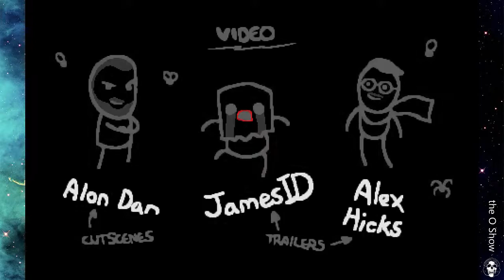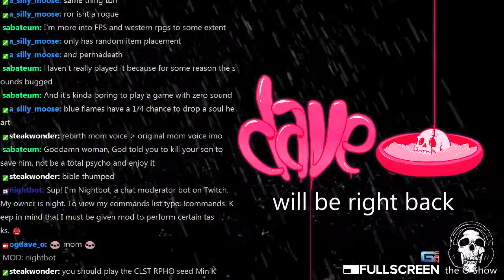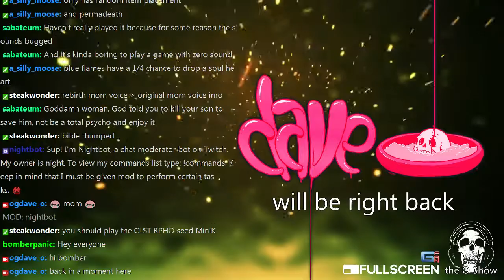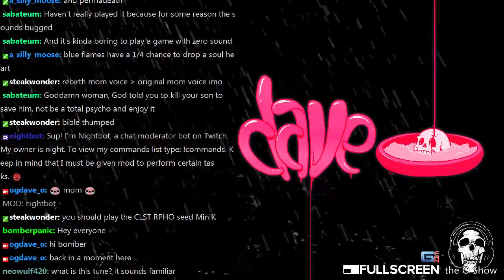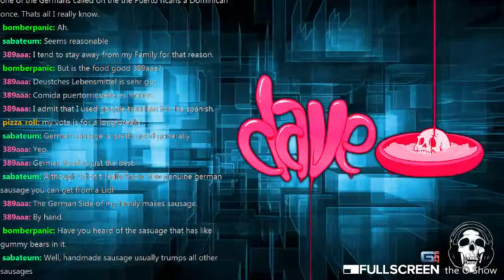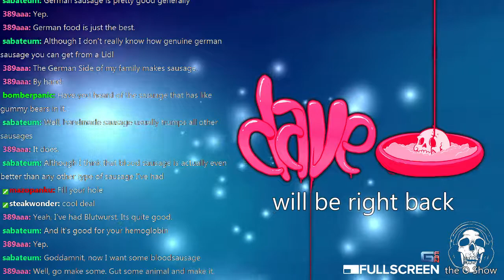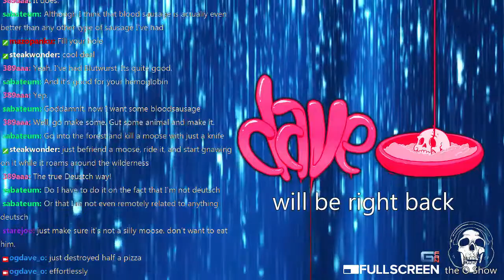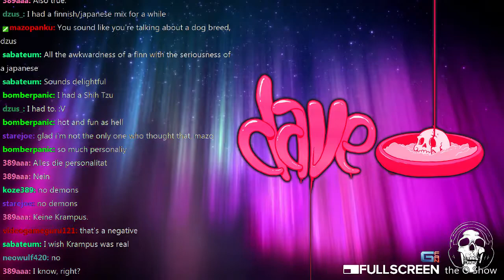the O Show | grinding up children | The Binding of Isaac: Rebirth - 2 / 3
dave_o grinds out some lives in The Binding of Isaac: Rebirth, trying to knock off some of the rust & at least manages his first mom kill on the save file -- Watch live